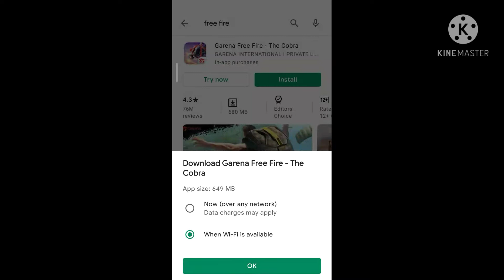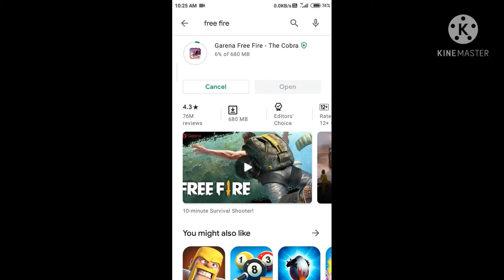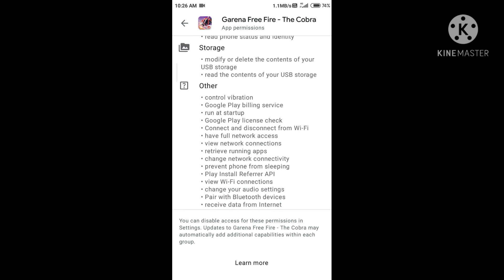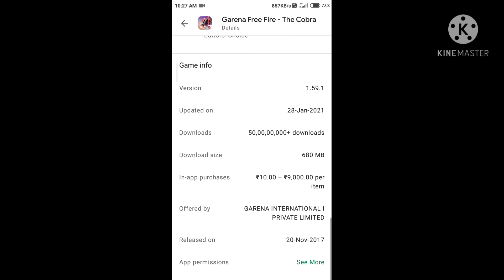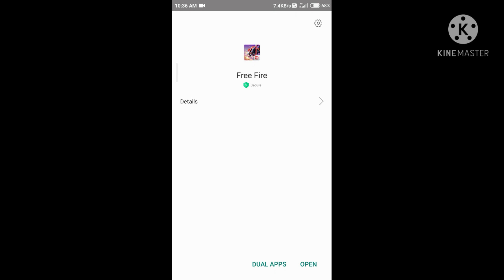Downloding free fire 1st time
GAMING iS SiDe WOrK

please don't find out any wrong meaning of this video